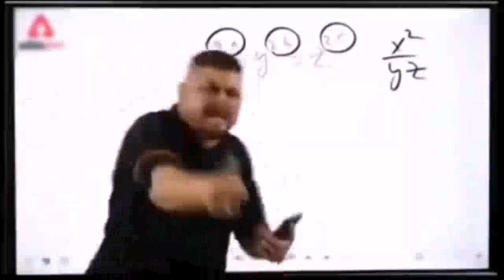ICE SCREAM EPISODE 6- Horror Adventure - gameplay walkthrough part -2 (Android/iOS)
ICE SCREAM EPISODE 6- Horror Adventure - gameplay walkthrough part -1 link 🔗🔗😁😁